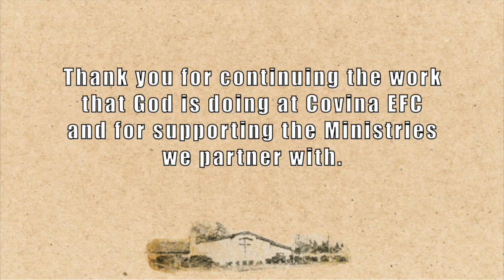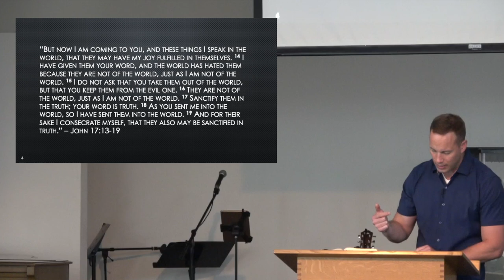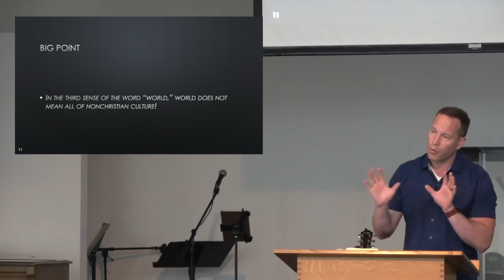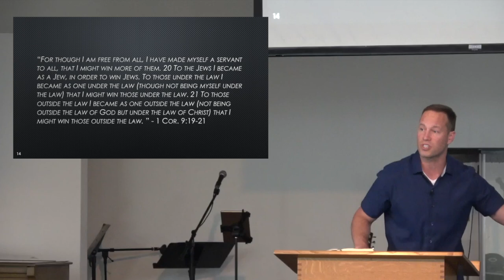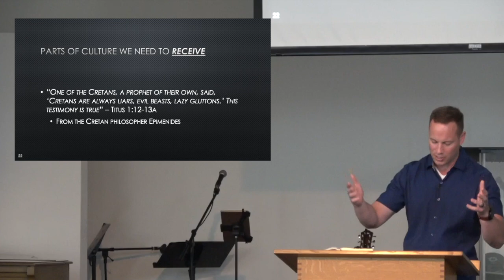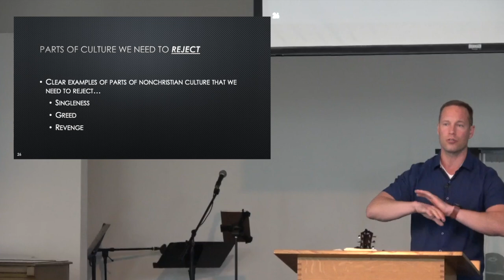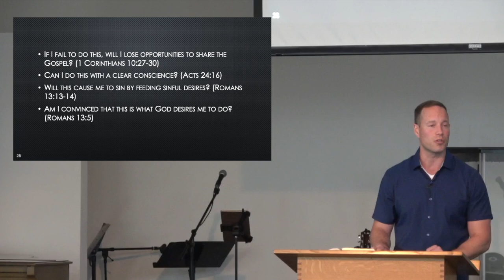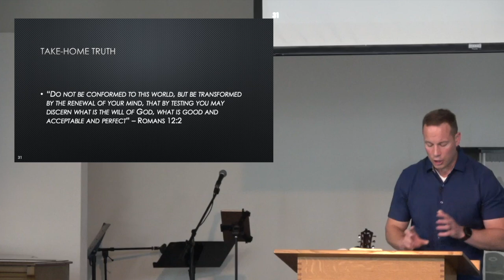Heavenly Wisdom - The Book of 1 Corinthians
Pastor Michael Callahan

This Sunday we discuss the all-important topic of wisdom. What is wisdom? Haven't you ever wondered what it was, and how it differs from knowledge? And why does Paul seem to make the distinction between "wisdom of this age" and "wisdom of God" in 1 Corinthians 2:6-16? Find out all this and more as we study this fascinating and applicable portion of Scripture.

For more information about us and to sign-up for our newsletter please visit our